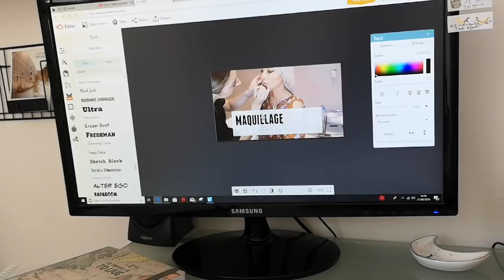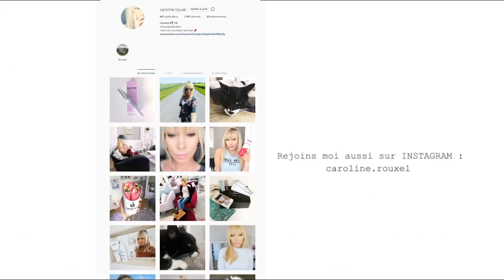MA NOUVELLE BOUCHE ! VLOG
MA NOUVELLE BOUCHE  - DAILY VLOG